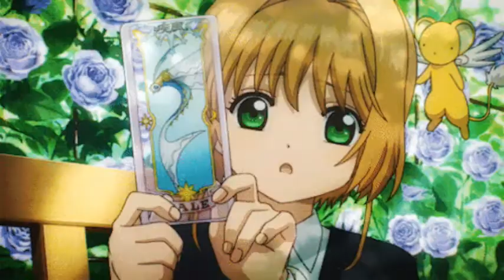Cardcaptor Sakura: Clear Card First Impressions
I see Kero and I still relate to each other because we like to play games and eat yummy food haha XD Oh and also who else likes Sakura's cell phone? Def an upgrade!